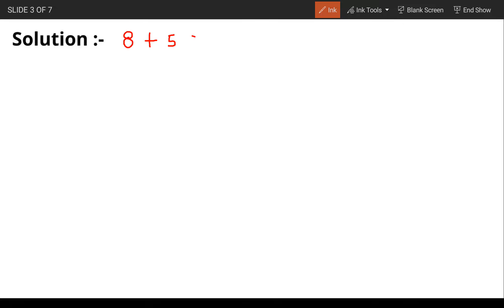A bag contains 8 red and 5 white balls. Two successive draws of 3 balls each are made such that ....